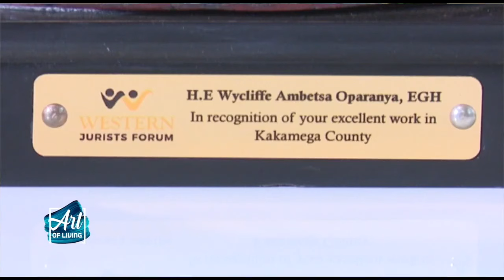I aspire to be the President of the Republic of Kenya~ Hon Wycliffe Oparanya